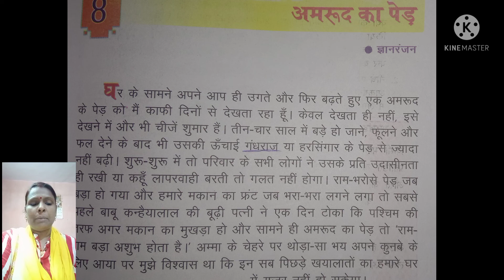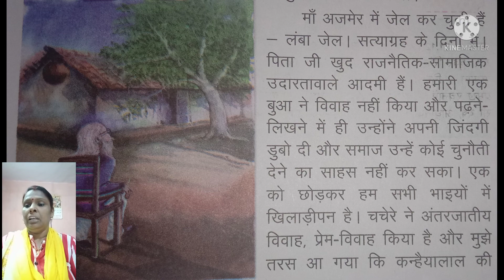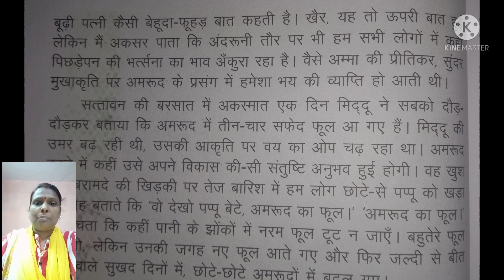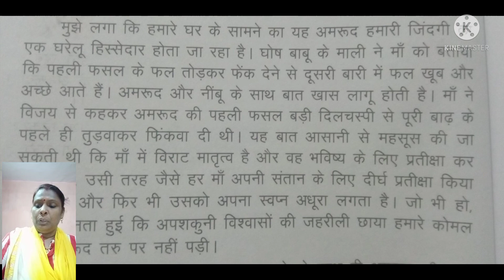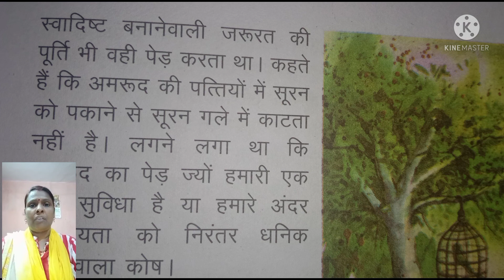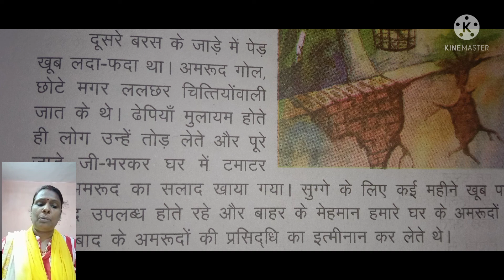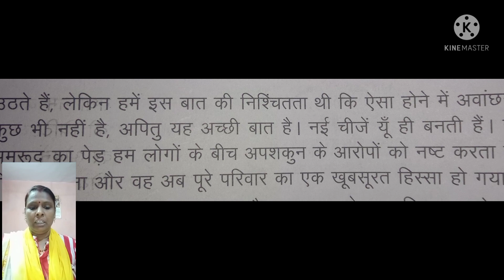Class-8 sub-Hindi topic-अमरूद का पेड़ (part-1)by Gyanranjan NCERT by Sunita Kumari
यह पाठ कक्षा 8 में दिया गया है जिसका नाम है 'अमरूद का पेड़ ' और जिसके लेखक का नाम ज्ञानरंजन है ।इस वीडियो में हम लोग यह जानेंगे कि लेखक का किस प्रकार से अपनी मां से और अमरूद के पेड़ से विशेष लगाव रहता है और अमरूद के पेड़ की विशेषता को हम लोग यहां पर देखेंगे साथ ही साथ यह भी देखेंगे कि किस प्रकार से अंधविश्वास और रूढ़िवादिता के चक्कर में पड़कर लेखक की मां उस पेड़ को कटवा देती है।